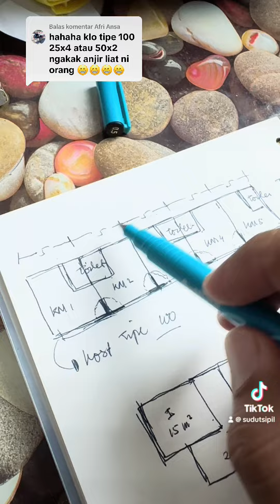Tipe Rumah itu Luas, Udah Tahu Belum ?